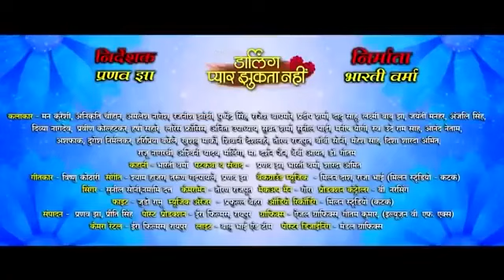ले शुरू होगे मया के कहानी | मोरो सुरू हो जातिश मया के कहानी | le shuru hoga maya ke kahani cg movie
moro suru ho jaati maiya ki kahani, moro suru ho jaati maiya ki kahani picture
ले शुरू होगे मया के कहानी, ले शुरू होगे मया के कहानी छत्तीसगढ़ी फिल्म, ले शुरू होगे मया के कहानी फिल्म, ले शुरू होगे मया के कहानी ट्रेलर, ले शुरू होगे मया के कहानी मूवी, ले शुरू होगे मया के कहानी cg song, ले शुरू होगे मया के कहानी फुल मूवी, ले शुरू होगे मया के कहानी movie, ले शुरू होगे मया के कहानी गाना, ले शुरू होगे मया के कहानी सीजी मूवी
मोरो सुरू हो जातिश मया के कहानी,

tag search:-
cg top 10 dj, cg top 10 gangster, cg top 10, cg top 10 dj setup, cg top 10 dhumal, cg top 10 dj 2022, cg top 10 super hit song, cg top 10 dj song, cg top 10 youtubers, cg top 10 city
gst video, gs video, gs videography, gs video song,
nitin dubey cg song, nitin dubey cg song dj,
mohan sundrani, mohan sundrani cg song,
sundrani music cg song, sundrani music,
chandan music, chandan music world, chandan music world series,
creative vision, creative vision ranchi, creative vision raipur,
op dewangan, op dewangan jas geet, op dewangan flute,
kk cassette cg old song, kk cassette, kk cassette song,
chhattisgarhi gana, chhattisgar

cg song old
cg song gana
cg song status
new cg song dj
new cg song 2021
 new cg song status
new cg song video
new cg song dj remix
new cg song video 2022
 new cg song 2022 dj
new cg song all
cg new song remix
cg new song nonstop
chhattisgarhi song
chhattisgarhi song dj
chhattisgarhi song new
chhattisgarhi song video
chhattisgarhi song dj mein
 chhattisgarhi song 2022
chhattisgarhi song gana
chhattisgarhi song dj remix
chhattisgarhi song status
chhattisgarhi song cg
avm studio
avmgana
AVM GANA
Chinhari
SB MUSIC Korba
ptf studio
CG Top -10
vasu patel cg
gs video
GS VIDEO
nitin dubey cg song
nitin dubey
mohan sundrani
sundrani music
Chandan Music
creative vision
op dewangan
kk cassette
CHHATTISGARHI
aarug music